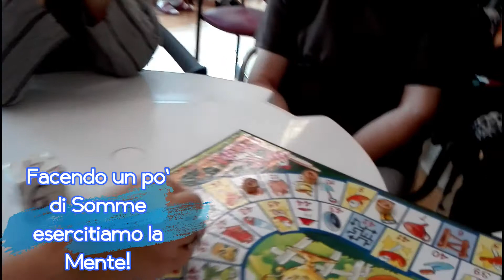Lavoro e Ricreazione! - Terapia Occupazionale - STUDIO IGEA - Livorno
Per ulteriori informazioni contattaci a:
oppure chiamaci al numero:
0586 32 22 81